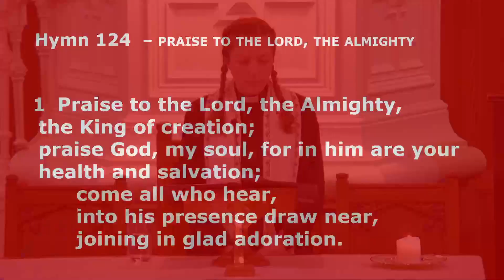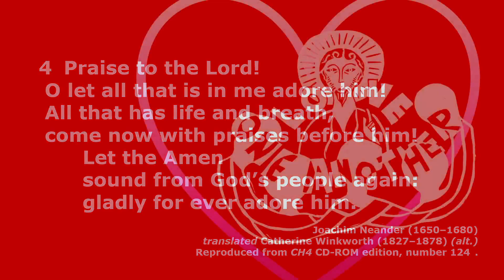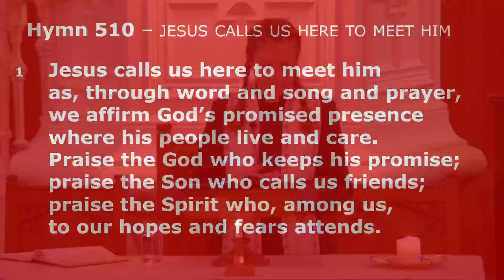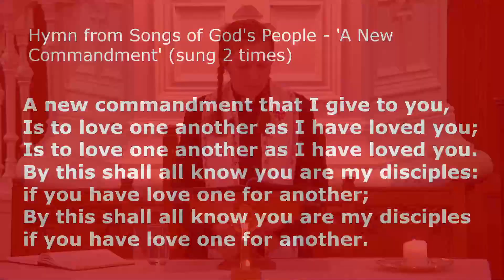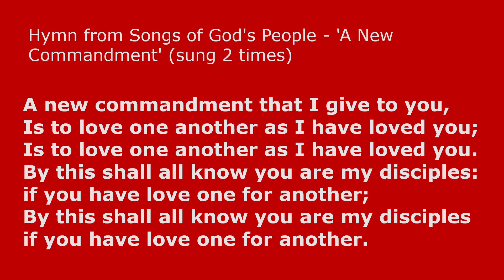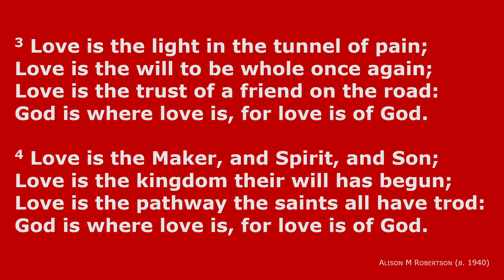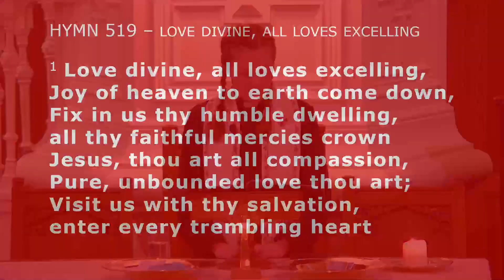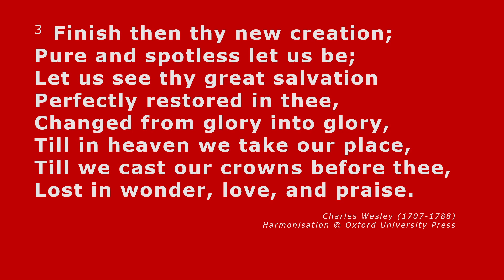Morning Worship Northesk Parish Church 5th May 2024